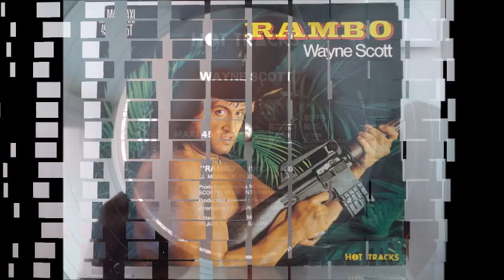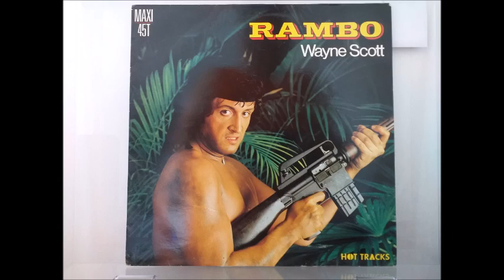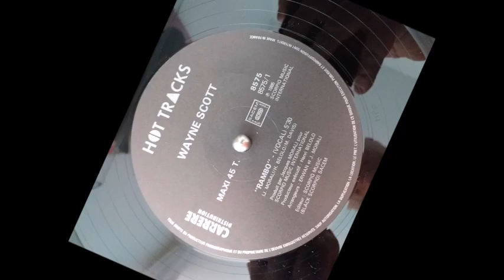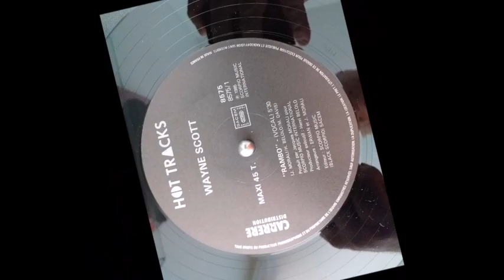Wayne Scott : Rambo [Long version][1985]